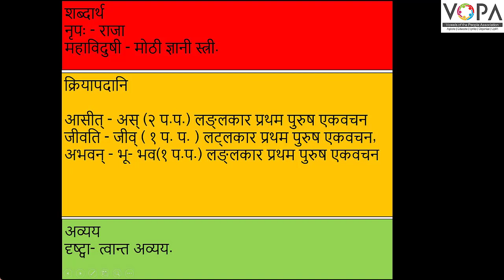9th | संस्कृत | वीरवनिता विश्पला | V3 | VSchool